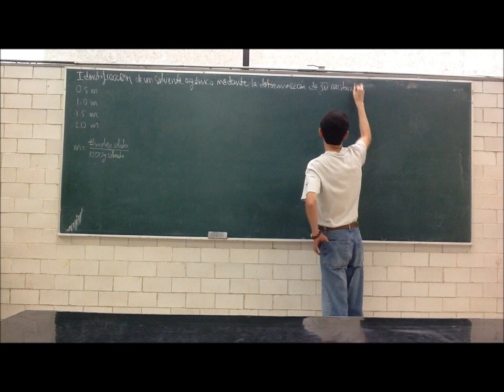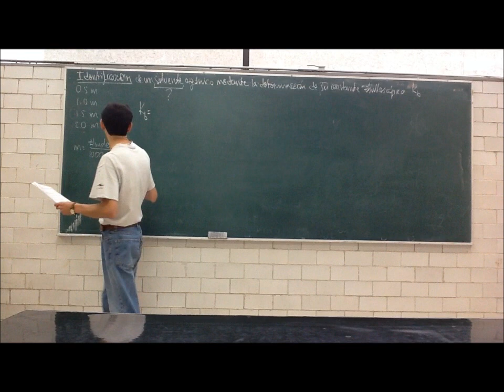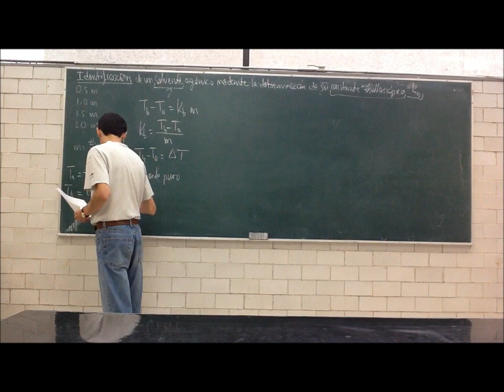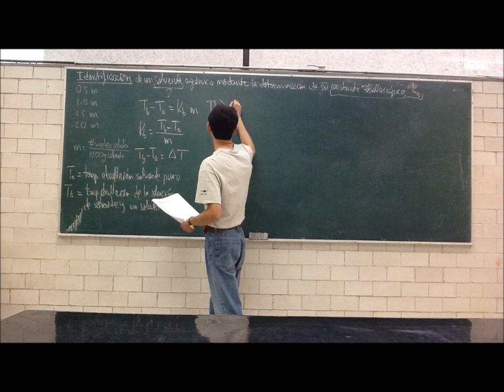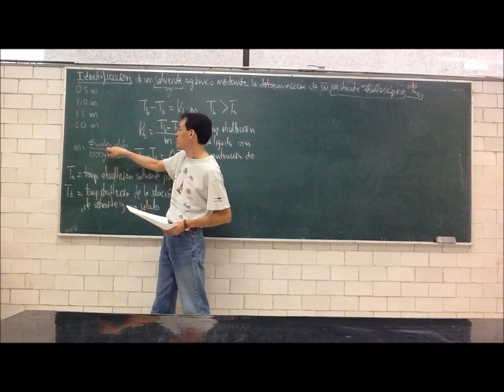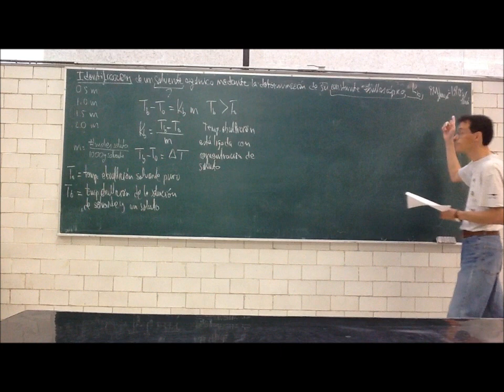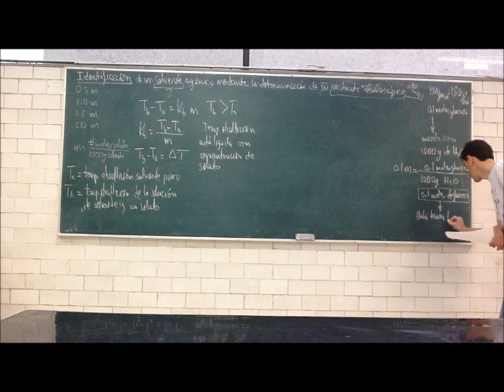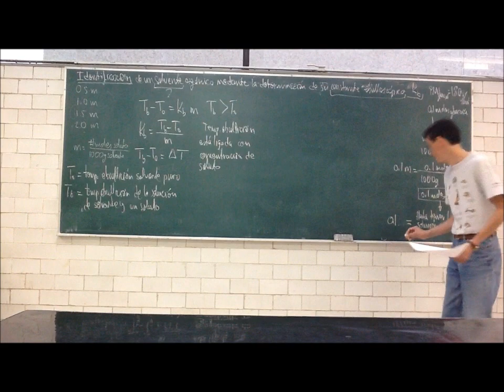Propiedades coligativas. Concentración - 12-Otoño - Prof Raúl Alva 1/5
Objetivo: Observar el cambio de temperatura de ebullición como propiedad coligativa
Primera parte de la Sesión de Laboratorio de Fisicoquímica Experimental, Trimestre 12-O, Universidad Autónoma Metropolitana, Unidad Iztapalapa, por el Dr Raúl Alva, 25 de septiembre de 2012. Soluciones de no electrolitos. Concentración. Soluciones binarias. Soluciones reales. Propiedades coligativas